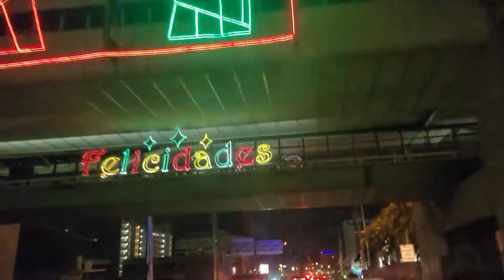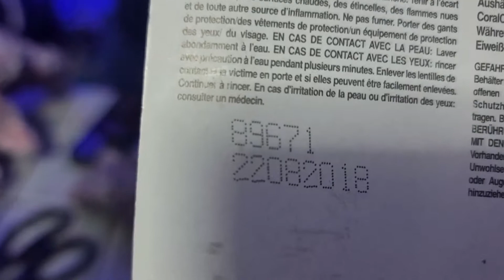NADA SALE BIEN EN MI DIA + VIENDO LUCES DE NAVIDAD Vlogmas Día 12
Hoy les comparto como fue mi dia, en el que nada sale bien. Tambien daremos un paseo para ver luces de navidad en mi ciudad.